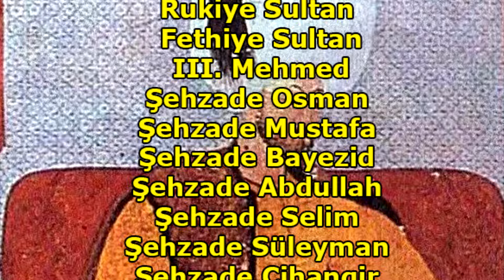Savaşlara Katılmak Yerine Haremden Çıkmayan Padişah: 3. Murad'ın 100'den Fazla Çocuğu Mu Vardı?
Osmanlı İmparatorluğu'nun göz kamaştırıcı dönemlerinden birinde tahta çıkan III. Murad, iktidarının zirvesinde olmasına rağmen, genellikle lüks ve keyif dolu bir yaşam tarzıyla anılmıştır. Pek çok önemli devlet meselesini başarıyla çözmesine rağmen, tek bir sefere dahi çıkmadan hayatı sona ermiş. Sıkça çeşitli zevklere ve sefaya düşkünlüğüyle bilinen Sultan III. Murad, savaşlara katılmadan geçen hayatı boyunca çeşitli çapkınlıklarıyla tanınmış. Videomuzun devamında ise 100’den fazla çocuk sahibi olan padişah 3.Murad’ın ilginç hayatını inceleyeceğiz.